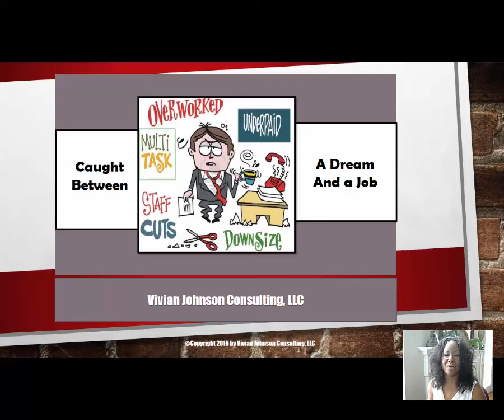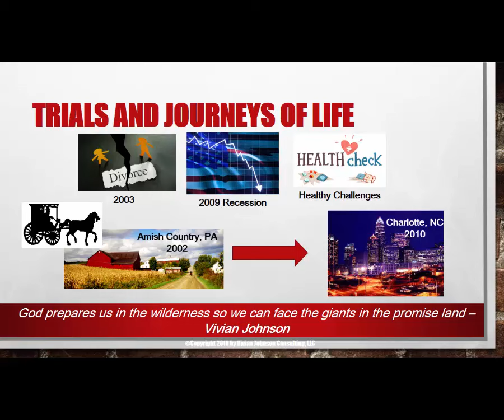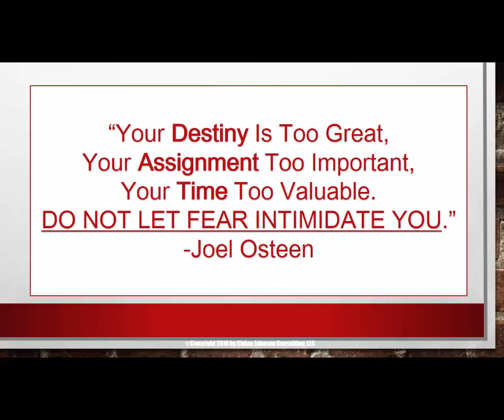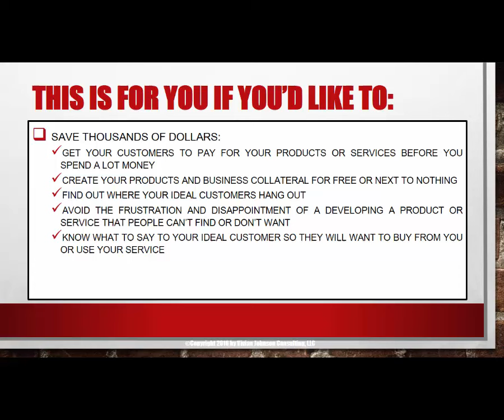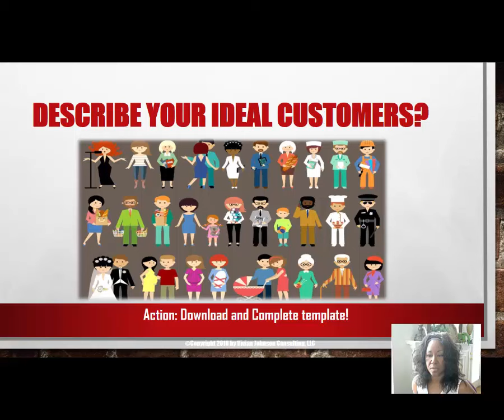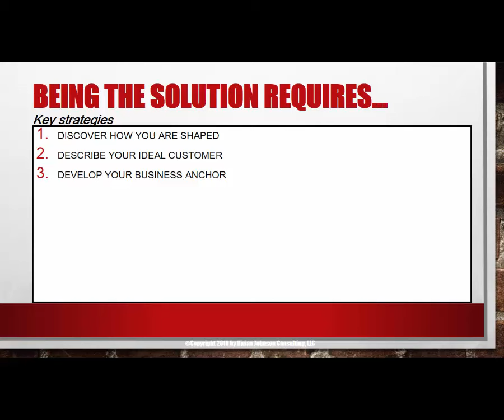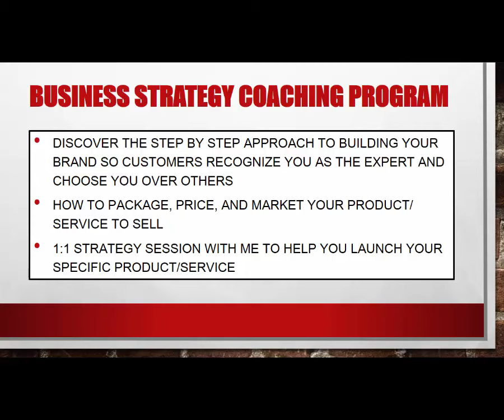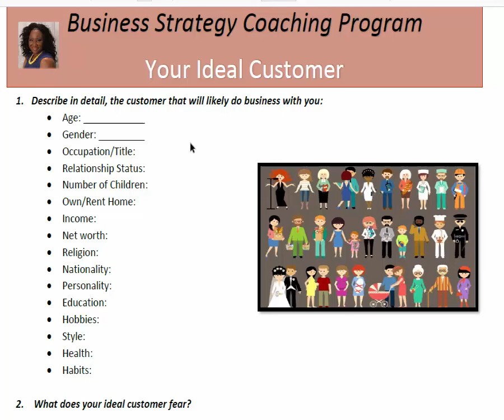How to Become the Solution Someone is Wlling to Pay for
This is a free introductory training designed to help those who are starting a new business or those who want an exit strategy from their current job or simply want to experience massive change in their life.